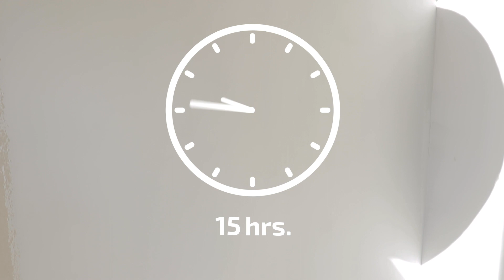Full Surface Finishing with Roller and Skimming Spatula, Level Q4/ Шпакловане с валяк и нож, ниво Q4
Read the full instructions about the tools and techniques used in the video/ Прочети пълните инструкции за техниките и инструментите, използвани в това видео: